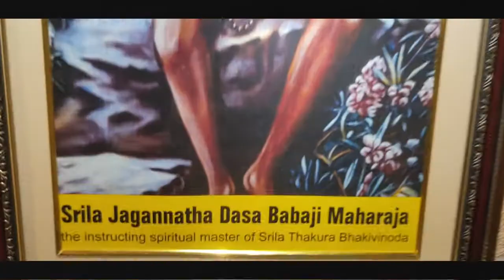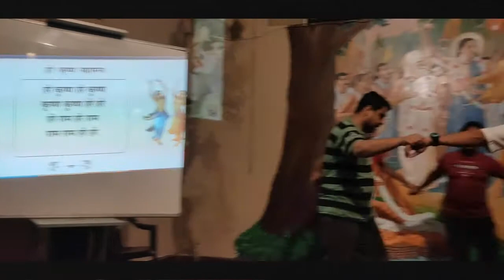Iskcon's Shantipur Base | Hare Krishna Temple | Vlog Baba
📌SUPPORT

📌 ANOTHER CHANNAL